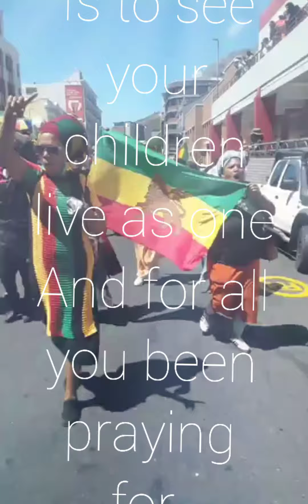Africa 🌍 unite.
in this song, I'm calling on all Africans to come together and build a strong and united Africa 🌍.  we want an Africa 🌍 where no African will be a stranger in any part of Africa. As we have seen in the case in South Africa where South Africans were attacking other Africans living in their country and it was mostly Nigerians (xenophobia).

Alpha blondy, let's do this.